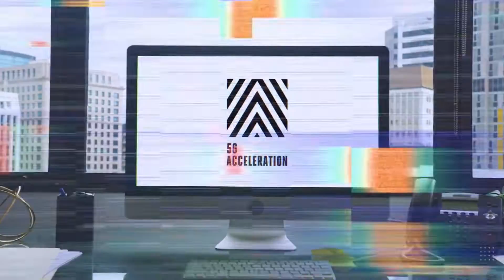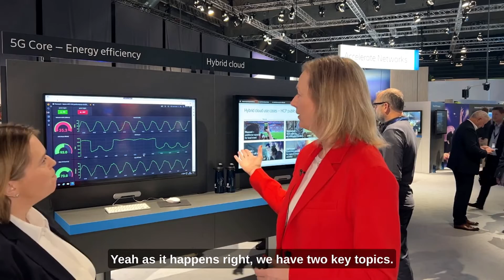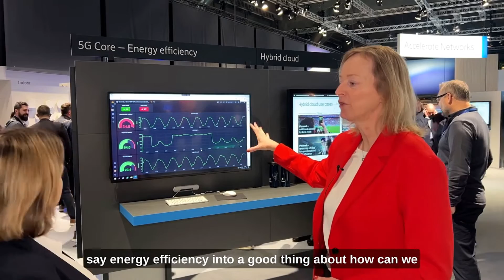Sustainability & Performance from the Network Up! With Monica Zethzon VP at Ericsson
Sally meets with the always inspiring Monica Zethzon, Vice President and Head of Solution Area Core Networks live at the Ericsson demo area at MWC23, discussing how CSPs can monetize 5G and transform their networks and operations through AI, Automation, 5GCore, and Cloud Native capabilities with benefits ranging from performance and experience to embedding sustainability outcomes by design! @ericsson

With MWC Barcelona 2023 one of the most influential cross-industry technology events in the world, showcasing the latest and greatest developments across five key themes: 5G Acceleration, OpenNet, Reality+, FinTech, and Digital Everything, this setting could not have been a better platform for dialogue, visibility and collaborative action to embed ESG considerations by design.